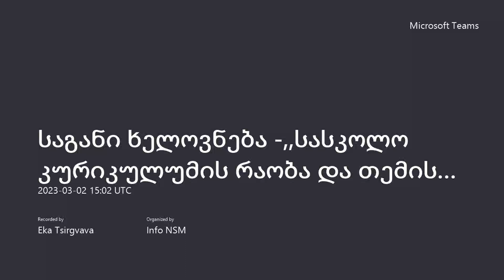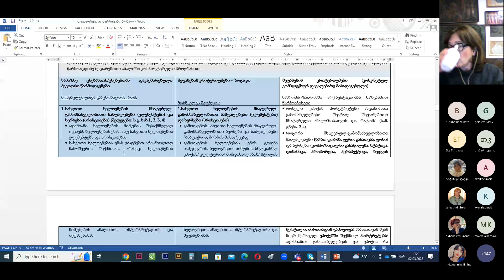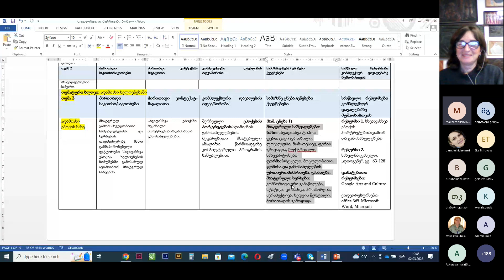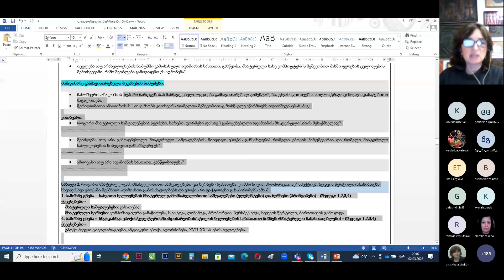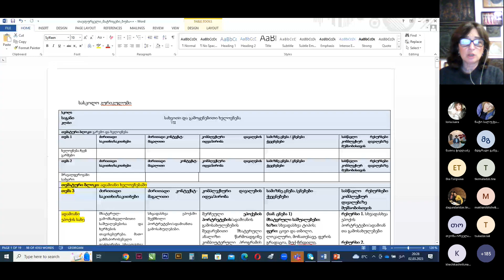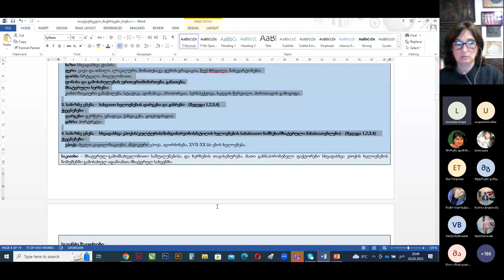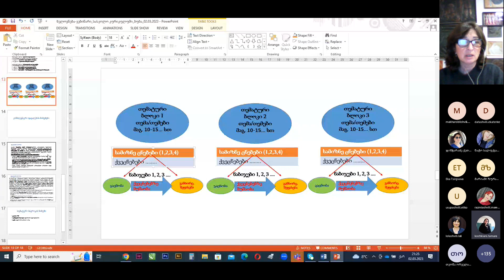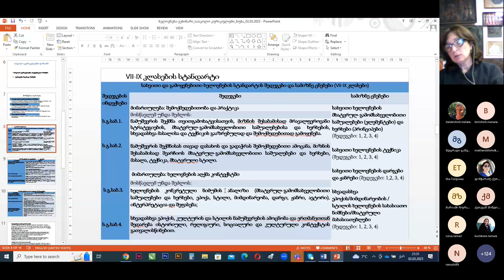ხელოვნება - ,,სასკოლო კურიკულუმის რაობა და თემის დაგეგმვის პრინციპები; ბუბა ოჩიაური/ეკა წირღვავა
🔻შეხვედრა/სემინარი ხელოვნების ექსპერტებთან - ბუბა ოჩიაური/ეკა წირღვავა
🔻თემა: ,,სასკოლო კურიკულუმის რაობა და თემის დაგეგმვის პრინციპები
🔹შეხვედრის თარიღი - 02:03:2023